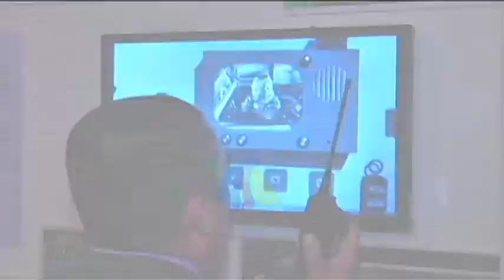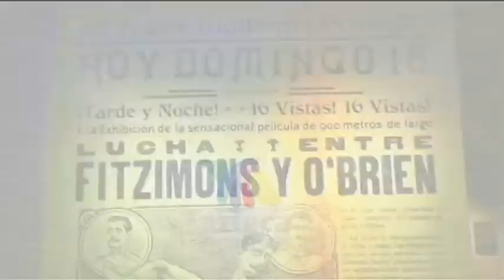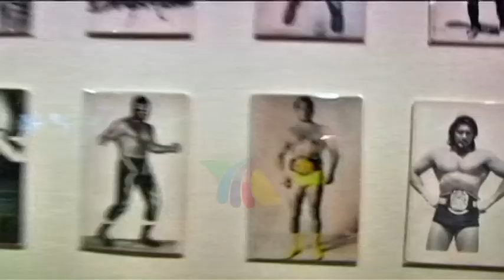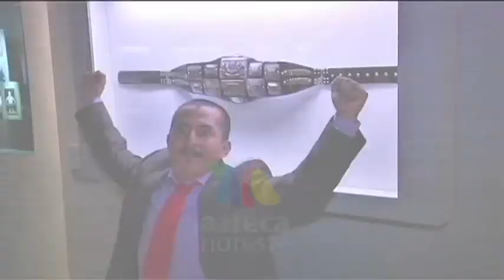ft lucha una historia diver